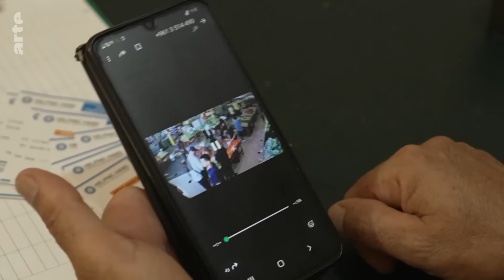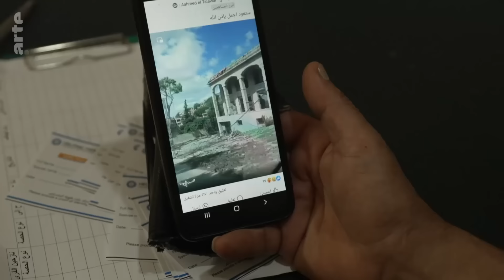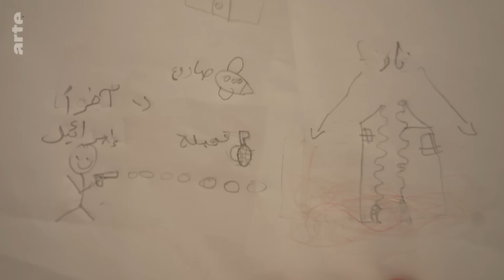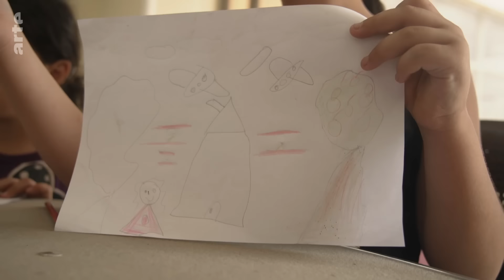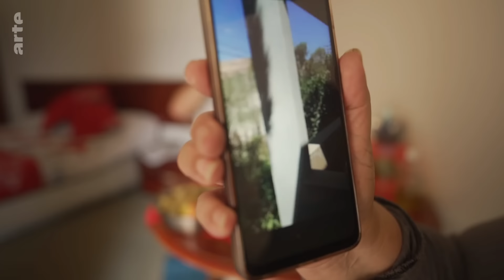Libanon: Der Krieg ohne Namen | ARTE Reportage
In einem alten, verlassenen Hotel, nicht weit von der Hisbollah Hochburg Nabatiyeh, leben 60 schiitische Familien, alle vertrieben aus ihren Dörfern nahe der Grenze zu Israel.

Mit dem Angriff der Hamas auf Israel und dem darauffolgenden Krieg Israels gegen die Hamas in Gaza im Oktober 2023 wurden auch die Häuser, Felder und Olivenhaine an der Grenze des Libanon zu Israel allmählich unbewohnbar: Die täglichen Feuergefechte zwischen der Hisbollah und der israelischen Armee verwandelten die Dörfer in "Niemandsland".
Also wurden die Familien zur Sicherheit „vorübergehend“ umgesiedelt. Seitdem leben 260 Menschen in dem alten und heruntergekommenen Hotel Montana. Geflohen vor einem Krieg, der keinen Namen trägt und in dem sie die ersten Vertriebenen sind. Ein Krieg, den sie lange fürchteten. Das Mädchen Narjess träumt davon, wieder zur Schule zu gehen; der Automechaniker Mahmoud versucht, das Hotel am Laufen zu halten; Ali, ein junger Bodybuilder, bereitet sich auf den Krieg vor; Manahel, eine Witwe, träumt von ihren Bougainvillea-Bäumen. Sie alle erzählen von ihrem erzwungenen Exil seit über einem Jahr.
Wissam Charaf und Sylvain Lepetit reden mit ihnen auch über die letzten vier Jahrzehnte der Konflikte mit Israel. Für ihre Kinder ist es der erste Krieg, aber die Älteren erinnern sich noch an die israelische Besatzung von 1982 und den sogenannten Befreiungskrieg der Hisbollah, den israelischen Rückzug im Jahr 2000 und den Krieg im Sommer 2006. Der Libanon ist ein Land, dessen Bürgerinnen und Bürger sich seit Jahrzehnten vor dem nächsten Krieg fürchten…